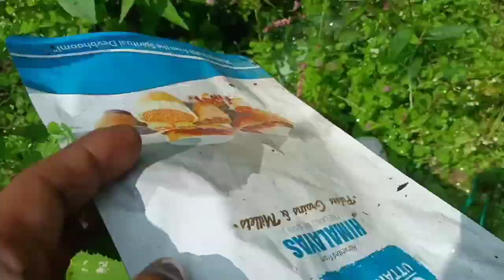440 बोल्ट का भी झटका कर दिया फेल 😱😱😱😱😱